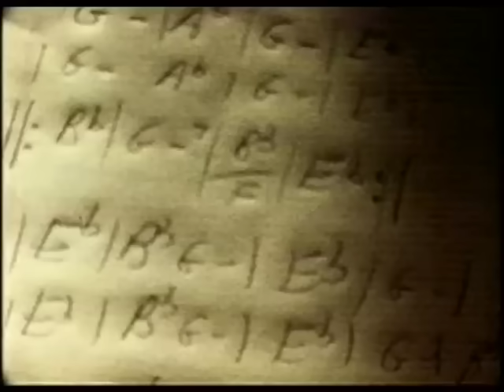Bruce Springsteen - The Rising (official video)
(HQ digital stereo remaster) This is the rare official video for the title track from The Boss' 2002 album.  This was shown only once on the ABC's music video programme "rage" in 2003 - and since no other copy of this exists on YouTube, I assume it was shown almost nowhere else.  So to fans of The Boss - this has made your day!